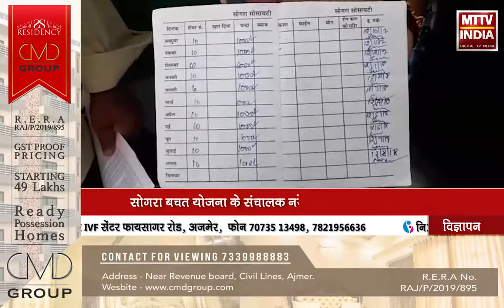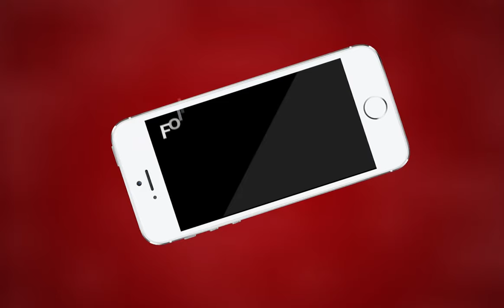AJMER NEWS | धोलाभाटा इलाके से एक और बीसी संचालक हुआ फ़रार | MTTV INDIA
धोलाभाटा इलाके से एक और बीसी संचालक हुआ फ़रार
सैंकड़ों लोगों के लाखों रुपए लेकर हुआ फरार
पीड़ित लोगों ने अलवर गेट थाने में करवाया मामला दर्ज
सोगरा बचत योजना के संचालक नरेंद्र कुमार के खिलाफ मामला दर्ज
पीड़ितों के अनुसार आरोपी नरेंद्र करता है हवाले का काम